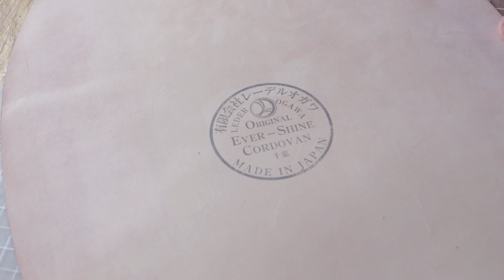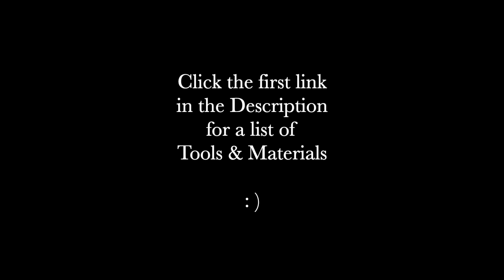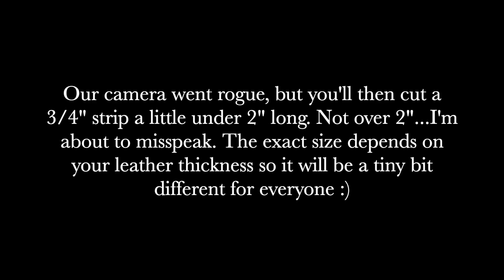Shell Cordovan SHOWDOWN!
Leder Ogawa is a fairly new (think 1970's instead of 1800's) tannery in Japan making some beautiful shell cordovan, and this material was wonderful to work with! We make a watch pouch out of it, then compare it to some other brands of shell cordovan we have in the shop. Enjoy :)